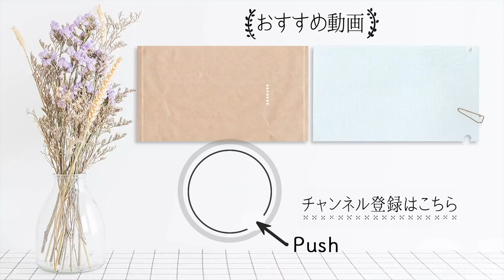「ヤミツキ白菜の1本漬け」は塩昆布とごま油で漬けるだけで激ウマっ！【ちょこっと漬け#102】｜ kufura [ クフラ ]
白菜・・・1/8株（300g）

【作り方】
0:08 白菜を塩もみする
1:18 保存容器に入れて味付けする
2:35 できあがり！

kufura official